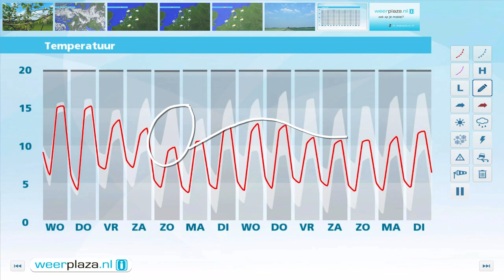Weerbericht dinsdagmiddag: Wisselend weer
Vanavond trekken vanuit het zuiden meer buien over ons land, waarbij ook onweer mogelijk is. Komende nacht trekken de buien noordwaarts weg en klaart het in het zuiden soms op. Morgen valt er vooral in het noorden nog regen of een bui, maar later wordt het overal droog en schijnt soms de zon bij maxima tussen 13 en 16 graden.